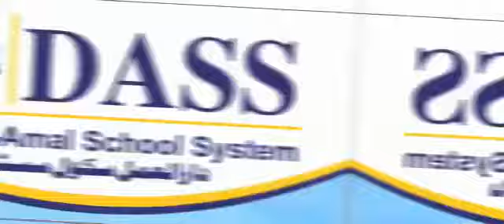Aao g g ayan nu bhangra#DASS#Funny tablo# Pakistan Dance#Punjabi dress#Boys best Best hit movie